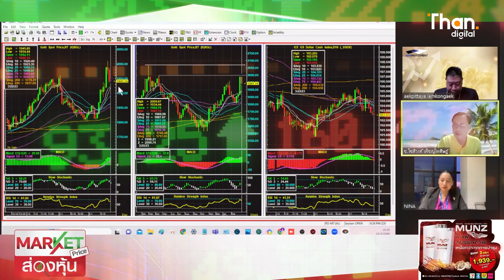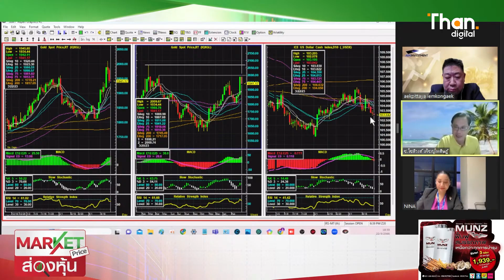ทองคำ จุดย่อที่เเข็งเเรง 1920 เพื่อทะลุ 2000 XAU/US | MARKET PRICE | 22/03/66